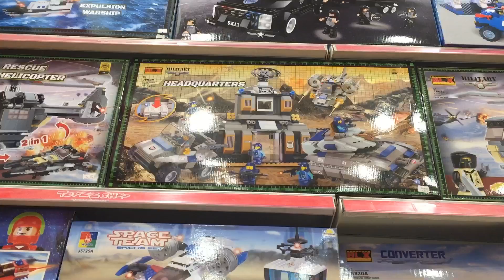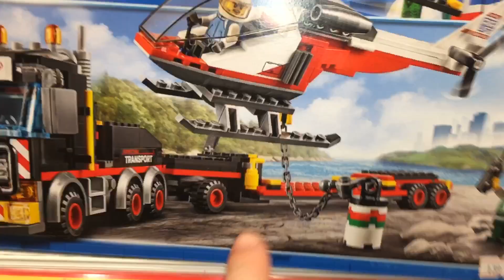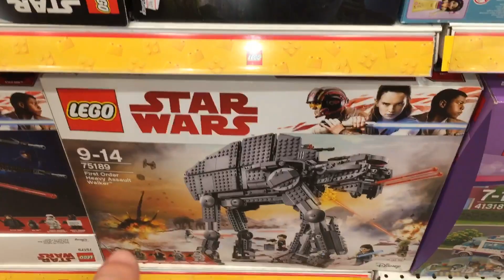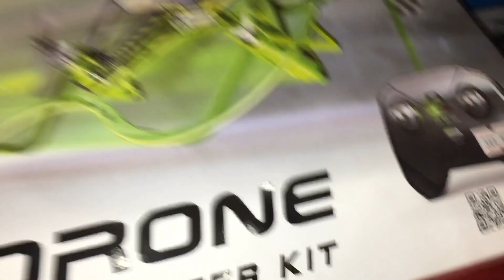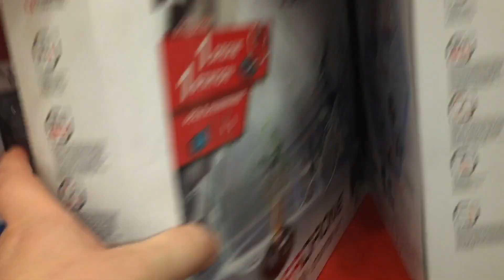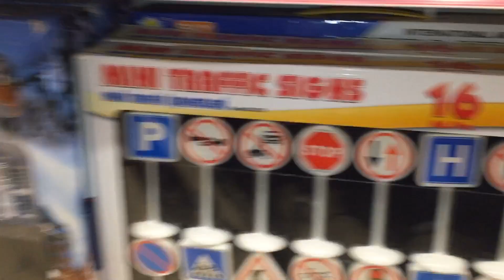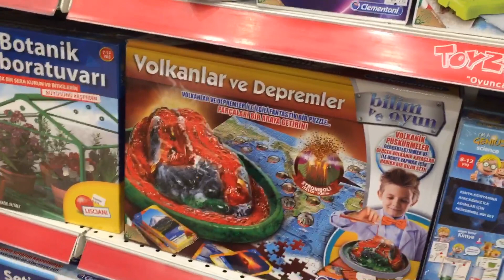KEREM ile oyuncak alışverişi ,oyuncak mağazası vlog,EFE ile KEREM